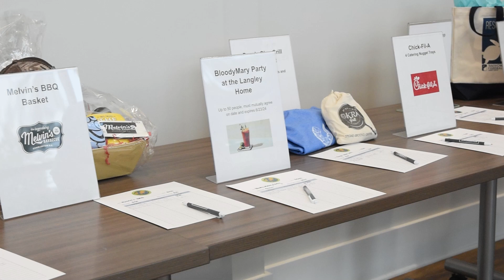Fishin For a Mission - June 20, 2024